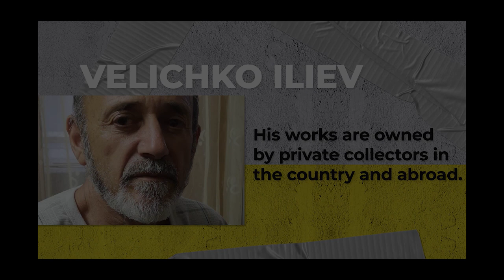ВЕЛИЧКО ИЛИЕВ / VELICHKO ILIEV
Работи  живопис, приложна графика, декорация
От 1997 година е член на СБХ.
Негови творби притежават частни колекционери в страната и чужбина.

Works painting, applied graphics, decoration
Since 1997, he has been a member of The Union of Bulgarian Artists.
His works are owned by private collectors in the country and abroad.

Разград 7200, ул. „Св. Климент“ 108, вх. Б, ап. 20 / Bulgaria, Razgrad 7200, St. Kliment str. 108, B, ap. 20

*Творби във видеото / Artworks in this video:*
Река Камчия / Kamchiya river
50 x 60 cm  живопис / painting    масло / oil paint
Импресия / Impression
60 x 71 cm  живопис / painting    масло / oil paint
Импресия / Impression
50 x 58 cm  живопис / painting    масло / oil paint
Пейзаж / Landscape
45 x 75 cm  живопис / painting    масло / oil paint
Пейзаж край морето / Landscape by the Sea
29 x 25 cm  живопис / painting    масло / oil paint
Пейзаж / Landscape
40 x 30 cm  живопис / painting    масло / oil paint
Пейзаж I / Landscape I
40 x 30 cm  живопис / painting    масло / oil paint
Пейзаж III / Landscape III
30 x 38 cm  живопис / painting    масло / oil paint
Параклис край морето / Chapel by the sea
40 x 50 cm  живопис / painting    масло / oil paint
Край Дунава / By the Danube
80 x 100 cm  живопис / painting    масло oil paint

Сдружение Европейски пространства 21 / EuSpaces 21 Association
ПРОЕКТ КАНАЛ ИЗЯЩНИ ИЗКУСТВА СЕВЕР ИЗТОК / Project "Fine Arts North East Channel"
С подкрепата на НАЦИОНАЛЕН ФОНД КУЛТУРА: ПРОГРАМА ЗА ВЪЗСТАНОВЯВАНЕ И РАЗВИТИЕ НА ЧАСТНИ КУЛТУРНИ ОРГАНИЗАЦИИ, 2022 / With the support of the NATIONAL CULTURE FUND, 2022